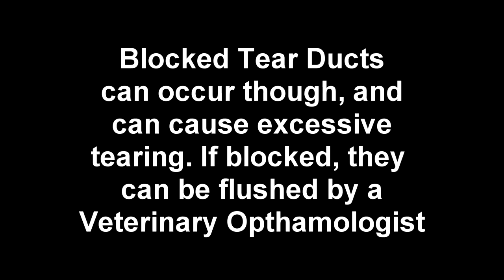Causes of Tearing and how to prevent Tear Stains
In this video I share what I know to be the most common cause for tearing in dogs and how to prevent and fix tear stains. Enjoy!
Douxo Pads

Artificial tear Ointment

Daily Face washing routine video